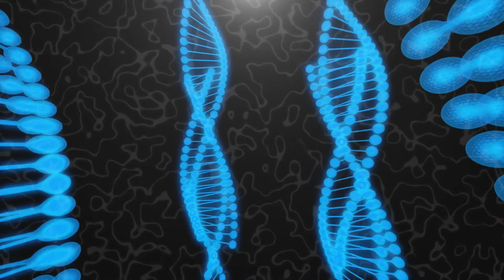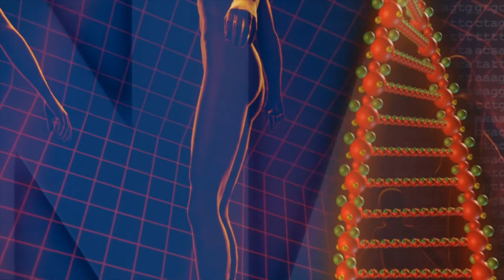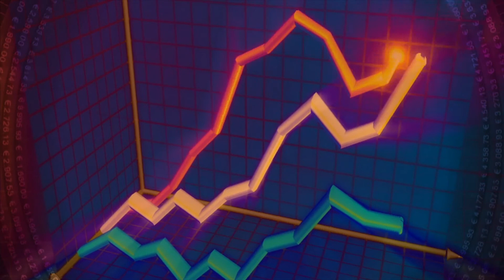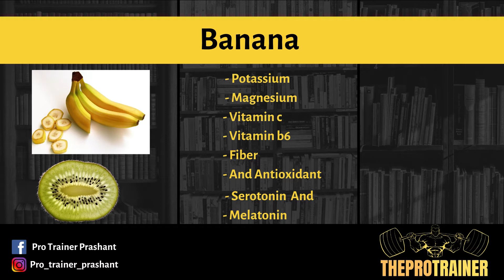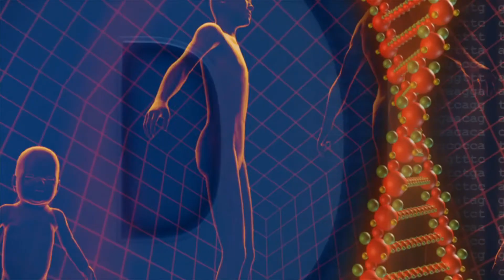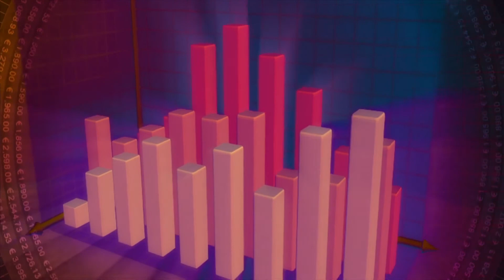How to sleep Peacefully | Deep Sleep | Best sleeping food | Ayurvedic sleep Supplements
hello guys is video me ham dekhge ki achi neend kaise le aur achi nhi lene me kon kon se food aur supplement hai jo hamari help karte hai aur hame apne life me kya add karna chahiye jisse hame achi neend aaye